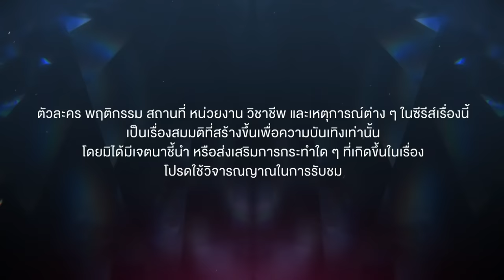[Eng Sub] สงครามดอกไม้ THE WAR OF FLOWERS | EP.1 [1/4]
เมื่อความแค้นของตระกูลเมียน้อย เจ็บปวดจนต้องกลับมาทวงแค้นตระกูลเมียหลวง เรื่องราวสงครามแค้นระหว่าง 2 ตระกูลจึงเริ่มต้นขึ้น

“อรนภา” เมียน้อยของเจ้าสัวแห่งธุรกิจดอกไม้ที่ใหญ่ที่สุดในประเทศ ถูก “กรรณิการ์” ที่เป็นเมียหลวง ทำร้ายกลั่นแกล้งสารพัดมาตลอด จนสุดท้ายหลังจากเจ้าสัวตาย เธอก็โดนกรรณิการ์ไล่ออกจากบ้านไปในที่สุด ทำให้อรนภาโกรธแค้นบ้านนี้เป็นอย่างมาก

จนเวลาผ่านไป 30 กว่าปี.. ความแค้นนี้ ได้ถูกส่งต่อถึงรุ่นลูกรุ่นหลาน

อรนภากลับมาทวงแค้น ทวงสิ่งที่ครอบครัวเมียน้อยของเธอควรได้อีกครั้ง พร้อมกับลูกสาว “อรเสลา” และหลานชาย “วรกรณ์” และ “วรเวช”

เกิดเป็นสงครามกับตระกูลเมียหลวงของกรรณิการ์ ที่ตอนนี้มีลูกสาวคือ “ทานตะวัน” และหลานๆ อย่าง “มินตรา” “นนทรี” และ “ไอริส”

ด้วยเล่ห์เหลี่ยม มารยา และการหักหลัง สุดท้าย สงครามนี้จะลงเอยเช่นไร

เมทินี กิ่งโพยม  รับบท ทานตะวัน
ซอนย่า  คูลลิ่ง  รับบท อรเสลา
พีรวัส แสงโพธิรัตน์  รับบท วรกรณ์
สรัลชนา อภิสมัยมงคล รับบท มินตรา
อรรถพันธ์ พูลสวัสดิ์ รับบท นนทรี
พัทธดนย์ จันทร์เงิน  รับบท วรเวช
วรรณวิมล เจนอัศวเมธี รับบท ไอริส
วิลลี่ แมคอินทอช   รับบท วรุต
อภินันท์ ประเสริฐวัฒนกุล รับบท ชีวิน
ดวงดาว จารุจินดา  รับบท กรรณิการ์
เดือนเต็ม สาลิตุล  รับบท อรนภา
ชินรัฐ สิริพงษ์ชวลิต รับบท น้ำเชี่ยว

กำกับซีรีส์ ธัญญ์วาริน  สุขพิสิษฐ์

ติดตามซีรีส์ สงครามดอกไม้ THE WAR OF FLOWERS
ทุกวันจันทร์ - อังคาร เวลา 20:30 น. ทางช่อง GMM25 และ รับชมย้อนหลังฟรีที่แรกทาง Viu เวลา 22:30 น.

เกลียดเธอไม่ลง Ost.สงครามดอกไม้ THE WAR OF FLOWERS - KRIST PERAWAT

Subtitles
Korean : GUN ATP korea fc